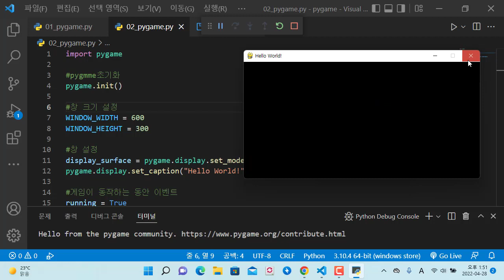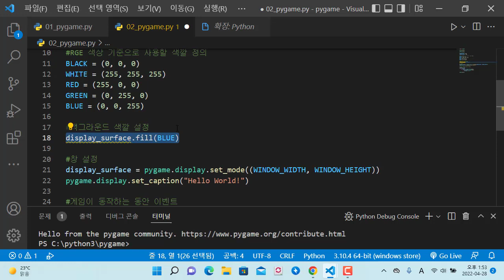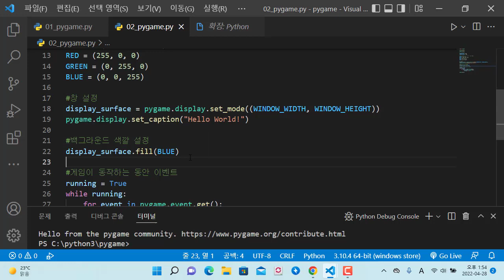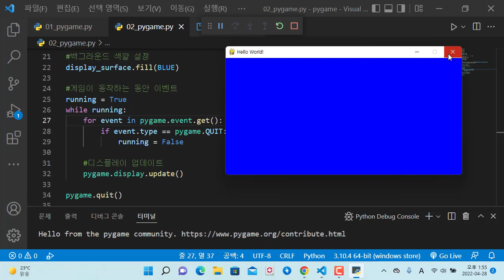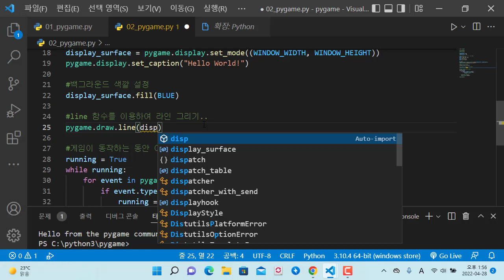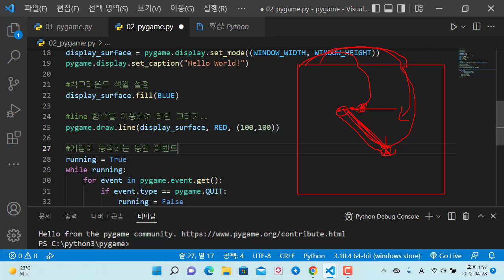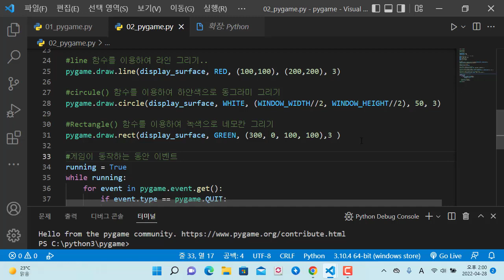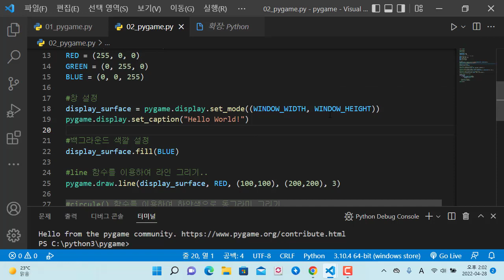파이썬 pygame을 이용한 게임 개발, 도형 그리고 색깔 적용하기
보안프로젝트 ) 에서 제공하는 IT 강의입니다. 이번 강의 주제는 " 파이썬 pygame을 이용한 게임 개발, 도형 그리고 색깔 적용하기" 입니다.